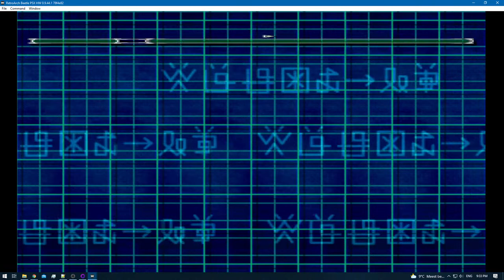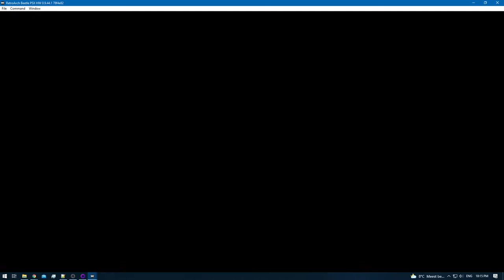Digimon World 2 [RA] - Episode 37.4 - Bloodknight: Disk Domain [NC]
* 0 - 10 [Rookie]
* 11 - 20 [Champion]
* 21 - 30 [Ultimate]
* 31+ [Mega]

None!

None!

None!

None!
[YouTube Chapters]

0:00 - [YouTube Time Stamp Feature]
0:02 - 0:04 [Preparations]
0:05 - 0:48 [Gameplay: (Digital City)]
0:49 - 2:11 [Gameplay: (Device Dome)]
2:12 - 44:01 [Bloodknight: Disk Domain] [Training / Digimon Hunting]
44:02 - 45:54 [Gameplay: (Digital City)]
45:55 - [End of the Episode]